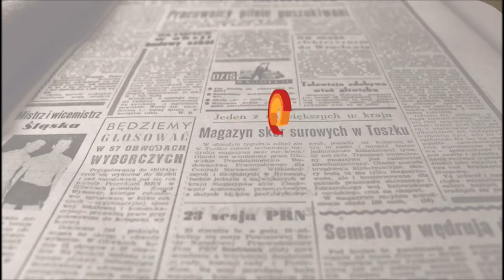Charla Stop Parkinson